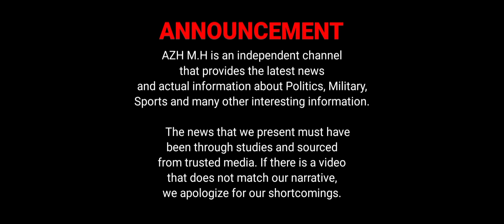US Air Force Receives Four MH-139A Helicopters from Leonardo and Boeing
Leonardo and Boeing have delivered the first four MH-139A Grey Wolf test helicopters to the U.S. Air Force as the service looks to replace its aging fleet of UH-1N helicopters. The Grey Wolf is a multi-mission helicopter – based on Leonardo’s proven dual-use AW139 helicopter – designed to protect intercontinental ballistic missiles and transport U.S. government officials and security forces. Boeing was awarded a $2.4 billion contract in Sept. 2018 for up to 80 helicopters, training systems and associated support equipment.